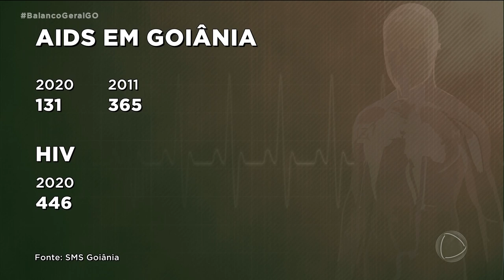CAMPANHA DEZEMBRO VERMELHO: DIAGNÓSTICO PRECOCE DE HIV AJUDA NO TRATAMENTO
O NÚMERO DE NOVOS CASOS DE AIDS EM GOIÂNIA CAIU QUASE TREZENTOS PORCENTO NA ÚLTIMA DÉCADA. MAS NÃO SE PODE DESCUIDAR PORQUE É UMA DOENÇA QUE NÃO TEM CURA E QUE AINDA MATA. A CAMPANHA DEZEMBRO VERMELHO ALERTA PRA IMPORTÂNCIA DA PREVENÇÃO.